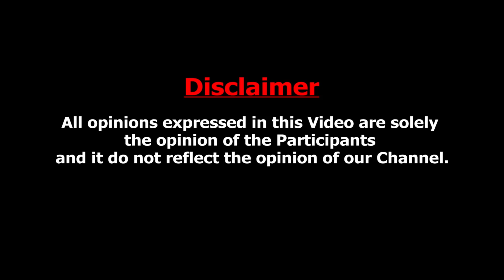அடைமொழி வச்சுக்கிட்டா நல்லவனா ? ஏன் இவ்ளோ blind-ஆ இருக்கீங்க ? Dr Sharmila On Sivasankar Baba Issue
The Chengalpattu police on Saturday registered multiple FIRs in the case of sexual harassment and abuse of students at the Sushil Hari International School, Kelambakkam. The case has now been transferred to Crime Branch, Crime Investigation Department (CB-CID). The FIRs came after several allegations were put forth against the founder of the school, Siva Sankar Baba.